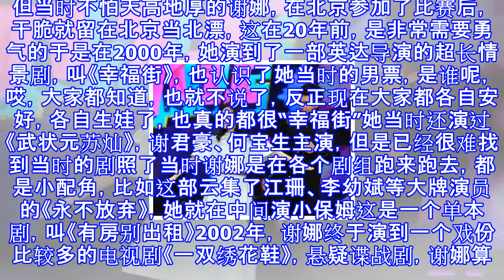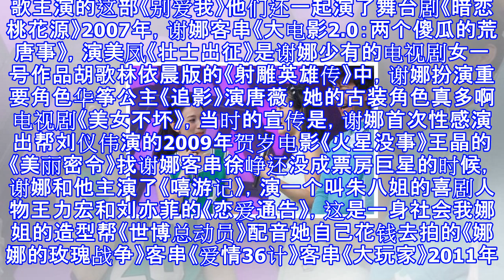恭喜谢娜！你们光记得她是主持一姐，可能忘了她还是不错的演员喔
恭喜谢娜！你们光记得她是主持一姐，可能忘了她还是不错的演员喔 谢娜生了！要恭喜张杰和谢娜喜得一对千金原来他们是在上海生的宝宝，据说高级产房每天上万的费用，呵护备至那你们光记得谢娜是马栏山一姐，《快乐大本营》的当家主持（虽然因为生孩子有一段时间没出现了）光记得她出神入化的神模仿可能都忘记她是演员出道了吧！她当年在川师大影视学院，学的就是表演和主持，而且参加全国推新人大赛，得的也是表演类的十佳她在影视学院上学的时候，还拍过黄鹤翔的《九妹》，这个梗后来被快乐家族拿出来笑了一遍又一遍在出演《九妹》那一年，她的第一部作品，就是大电影，叫《青年刘伯承》刘伯承由孙松，也就是《渴望》里的王沪生扮演谢娜扮演刘伯...